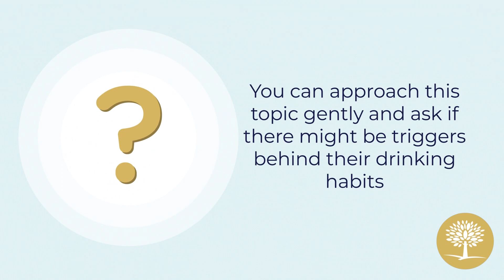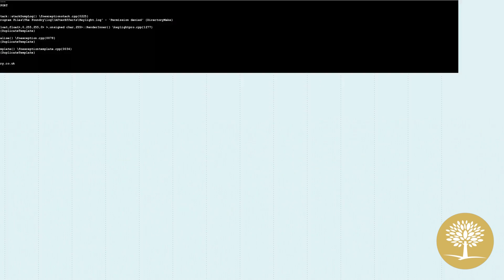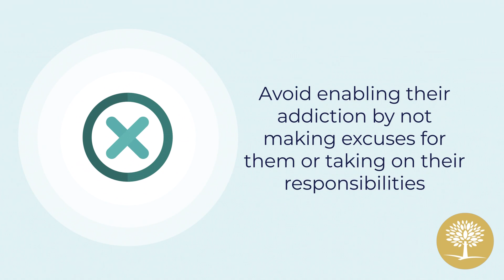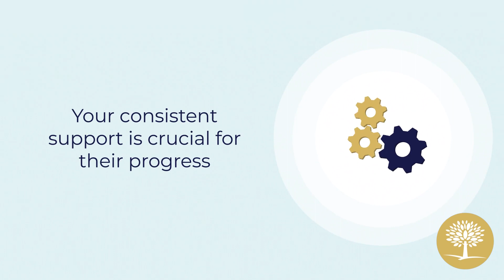How to Help an Alcoholic Stop Drinking: 10 Tips addictionrecovery #addictionhelp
Loved ones can still take steps to bring light to drinking or drug problems.

⏱️ CHAPTERS ⏱️

0:00 – What is relapse?

0:52 – Signs of relapse

0:00 – Avoiding relapse

0:00 – The Recovery Village Can Help

0:00 – Call Our Recovery Advocates 24/7

Advanced Recovery Systems is a physician-led, nationwide network of addiction treatment centers providing evidence-based, expert care for addiction and mental health conditions.
Operating locally under The Recovery Village Drug and Alcohol Rehab brand, our compassionate clinicians offer patients a full continuum of care, including medical detox, residential services, and outpatient programs.